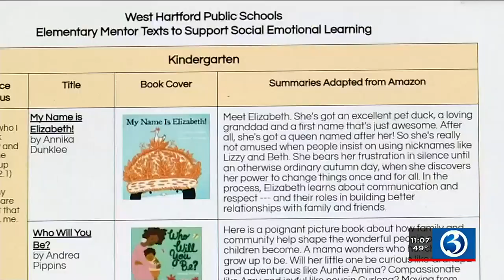Parents Pushback Over Gender Identity Curriculum